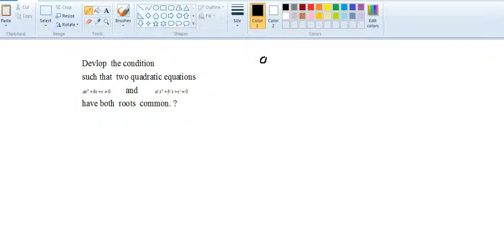Condition such that both roots common for two quadratic equations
For two quadratic equations Condition such that both roots  are common